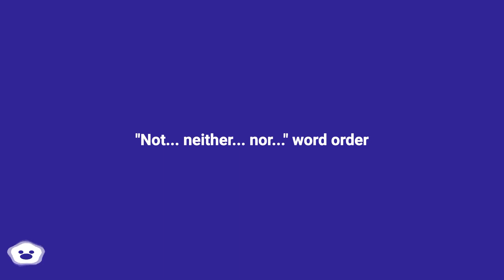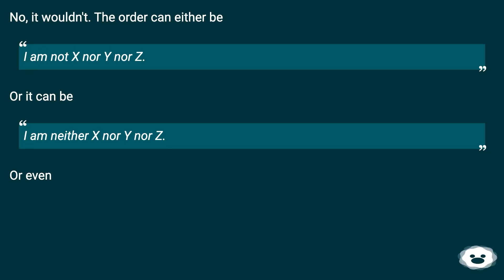No, it wouldn't. The order can either be I am not X nor Y nor Z. Or it can be I am neither X nor ...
Track title: Isolated

Chapters
00:00 "Not... Neither... Nor..." Word Order
00:46 Accepted Answer Score 10
01:13 Thank you